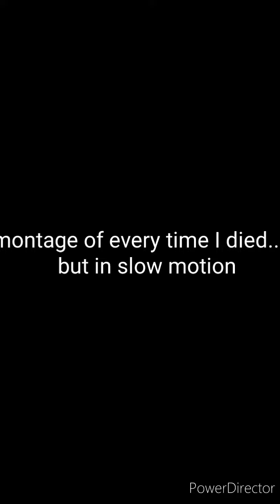montage of every time I died, but in slow motion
hi guys! just wanted to let you know that my TikTok got banned😭. I spent 2 years on it, only for it to get banned. well, it was fun while it lasted. well, here is my new TikTok: @ryan_fartinez go follow it😁